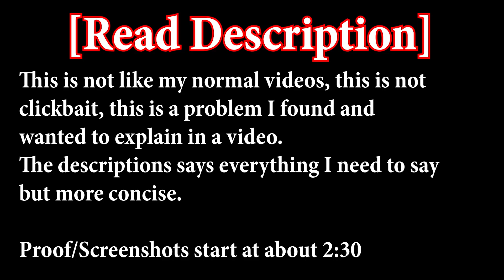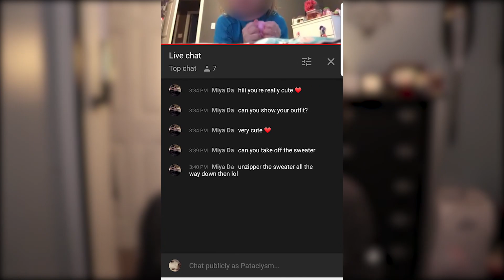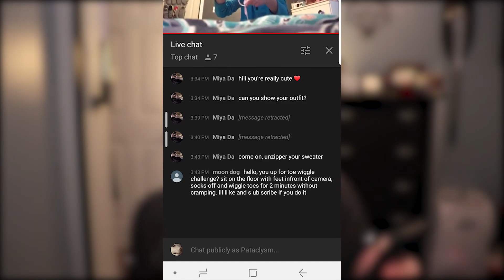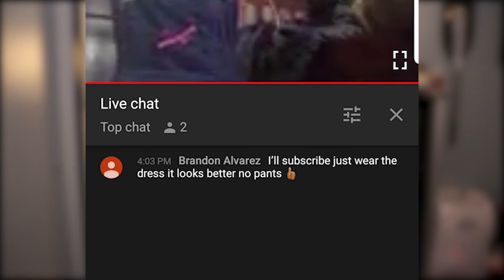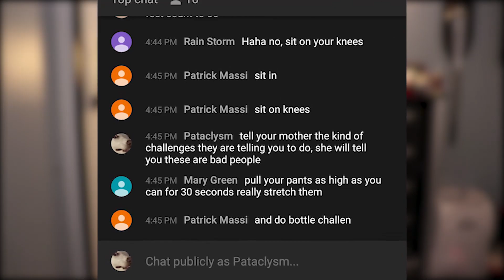A New Pedophile Problem on Youtube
I ramble in the video, but this is all the information I have.

If you were to look up childish keywords such as "slime" or "challenges" on youtube, and searched under Live, you will be able to find plenty of young kids using their smartphones to livestream. Predators know this, and have been entering these streams to try and trick these children to do perverted acts. Whether that be a foot fetish "challenge" or worse. In the video I show screenshots from livestreams of these predators trying to trick these kids. In each one I reported the livestream and the predator channels, but the fact that I could find an abundance of them in a period of 30 - 60 minutes shows that this is an actual problem.

Personally, I believe livestreaming should have the same user cap as monetization (1000 subs and watch time) but I realize that would take away the right to stream from plenty of good small youtubers. Being a small youtuber myself, I understand this would be a problem, but if it can permanently stop these livestreams, I would support it.

I'm going to try to get this video to as many bigger youtubers as possible, especially those that will spread awareness like Philip DeFranco, because obviously I won't spread this problem otherwise.

I will be active in the comments as well as spreading this video around.